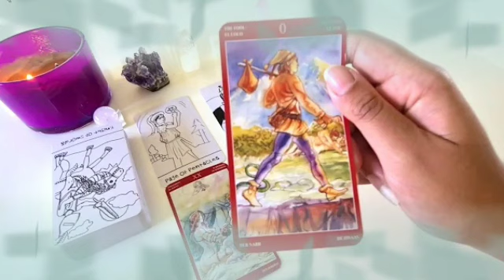برج القوس ♐ من 5 إلى 15 يونيو 2022 💥 هدوءك سبب قوتك🔥غدر من شخص💔و القدر ينصفك يا قوس🙏